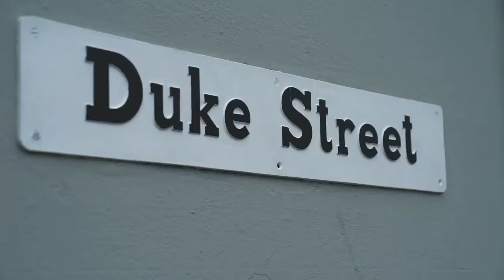Happy Cat Promo